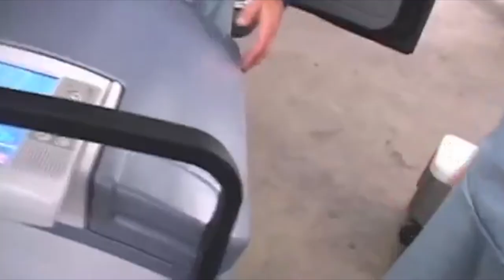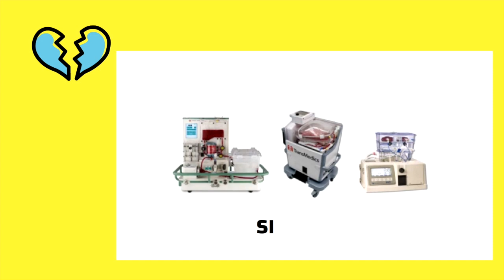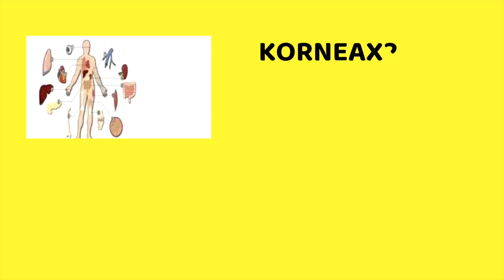Kalp, Kutuda Çalışan Kalp, Prof.Dr.Serdar Akgün, Sağlıklı Haberleri, serdar akgün videoları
Organ nakli için çıkartılan kalpler artık gidecekleri yere içinden kan geçirilerek ve çalışarak bir kutu içinde taşınıyorlar. Bu teknik ile organlar daha  yeni sahiplerinde  daha iyi sonuçlar sağlıyorlar. Bu pandemi döneminde Londra'da bu teknik ile çocuklarda yeni kalplerine kavuştular.